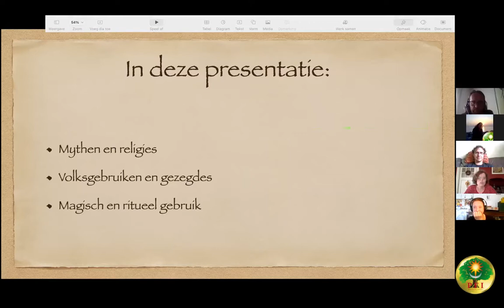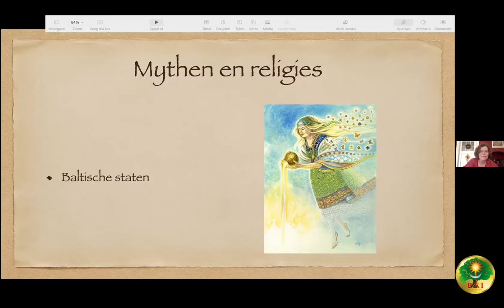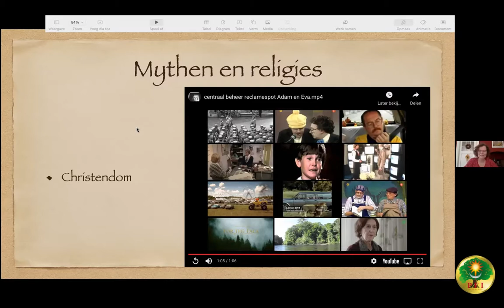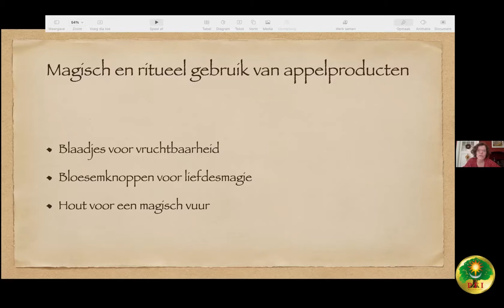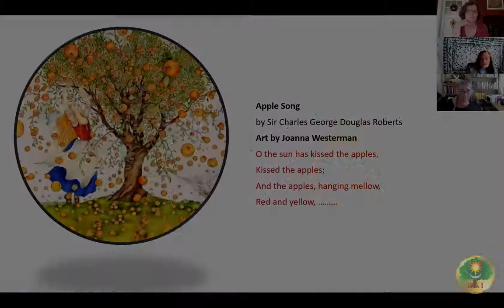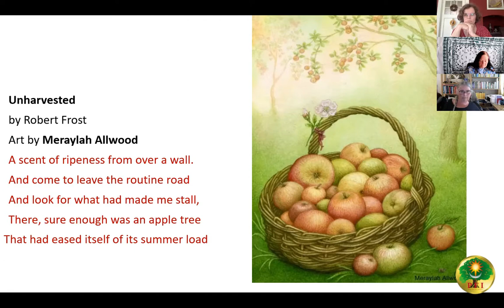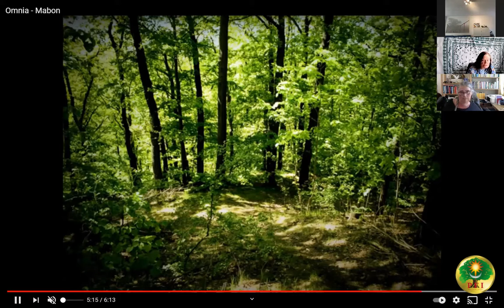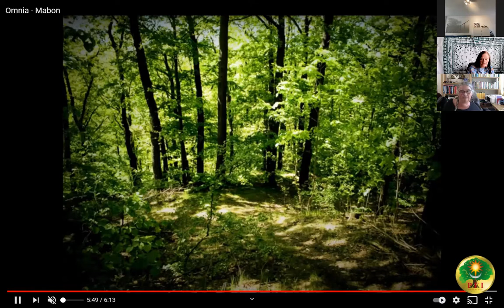PFI-NL Rond het Herfstvuur 2021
0:00 Introductie (Morgana)
 0:48 Appels (Jiska)
18:51 Napraten (Morgana)
20:04 Appelbomen in tuin (Soleil)
20:30 Appelboom voor PFI-NL (Morgana)
22:26 Gedicht "Apple Song" van Sir Charles Roberts (Morgana)
24:44 Gedicht "Unharvested" van Robert Frost (Morgana)
26:30 Gedicht "Fall, leaves, fall" van Emily Brontë (Marjolein)
27:34 Gedicht "Herfst" van Cor Toonen (Jochem)
28:43 Gedicht "Lijsterbessen" van Rutger Kopland (Jana)
29:17 Herfst, herfstgeur, paddenstoelen, melancholie (groepsgesprek)
34:45 Meditatie (Morgana)
39:38 Lied "Inis Avalach" van Faun (Marjolein)
39:51 Castlefest, Heksia, Elfia, etc (groepsgesprek)
40:57 Afsluiting (Morgana)

[English below] Videoverslag van de "Rond het Herfstvuur" tijdens de Online Herfstbijeenkomst 2021 van PFI Nederland. Gastvrouw is Morgana, met bijdragen van Jana, Jiska, Jochem, Marjolein en Soleil (zie hierboven).

De Pagan Federation International (PFI) is een wereldwijd netwerk van heidenen en paganisten. Mission statement: de rechten van heidenen en paganisten beschermen. Vele landen hebben hun eigen nationale PFI-organisatie. In Nederland is dat PFI Nederland en in België PFI België. Meer info

[ENGLISH] Video report of the "Around the Autumn Fire" meeting at the PFI Netherlands Online Autumn Gathering 2021. Hostess is Morgana, with contributions from Jana, Jiska, Jochem, Marjolein and Soleil (see above).